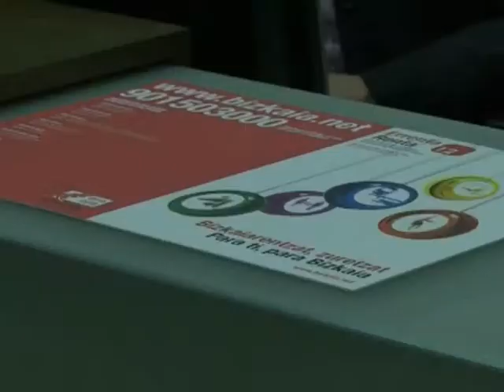2013ko Errenta eta Ondarearen kanpainaren aurkezpena / Presentación de la campaña de Renta 2013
Bizkaiko Ogasunak Errentaren kanpaina honetan 515 milioi euro itzultzea espero du. PFEZren 596.000 aitorpen jasotzea espero da. Horien artean, % 79 gutxi gorabehera itzultzeko izango dira, 515 milioi euroko zenbatekoarekin, eta % 21 sartzeko, 194 milioi euroko zenbatekoarekin. Kanpaina ofizialak maiatzaren 5etik ekainaren 30era iraungo du.
La Hacienda de Bizkaia espera devolver en esta nueva campaña de la Renta 515 millones de euros. Se espera recibir 596.000 declaraciones de IRPF, de las que a devolver serán en torno al 79%, con 515 millones de euros, y a ingresar, el 21%, con 194 millones de euros. La campaña oficial se prolongará del 5 de mayo al 30 de junio.